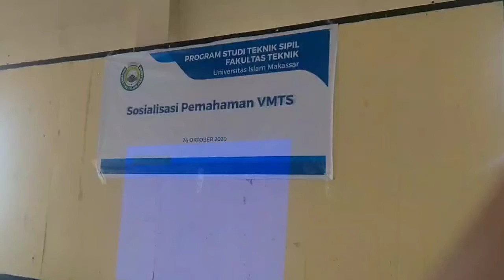Sosialisasi Pemahaman VMTS PSTS FT UIM